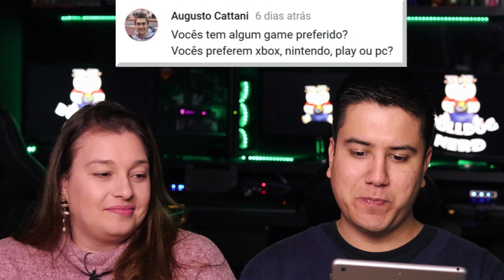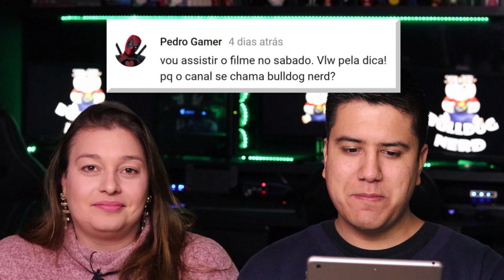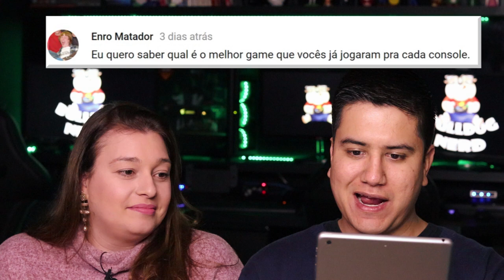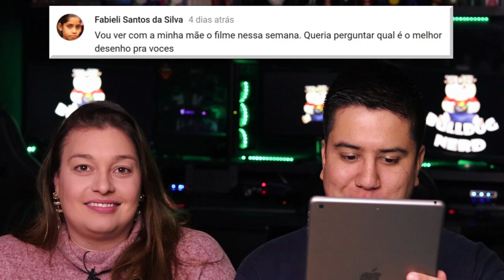BULLDOG NERD RESPONDE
Vídeo com perguntas e respostas sobre o canal Bulldog Nerd.